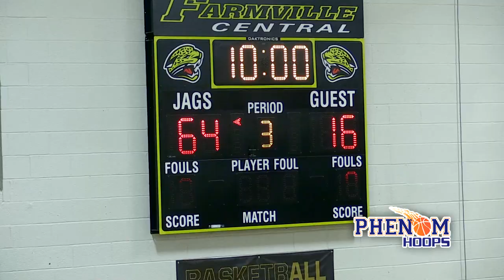Farmville DROPS 100 in Home Opener!!! Raw Game Highlights vs Ayden Grifton HS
Check out highlights from last night's game between Farmville Central and Ayden Grifton HS. This was Farmville Central's first home game of the season and they didn't dissapoint. Led by NCCU commit Justin Wright (31 points), the Jags opened the game up with a 21-3 lead. It was ultimately over from there as they cruised to a 100 - 47 win. NC State commit Terquavion Smith added 9 points, while senior Samage Teel added 15 points.